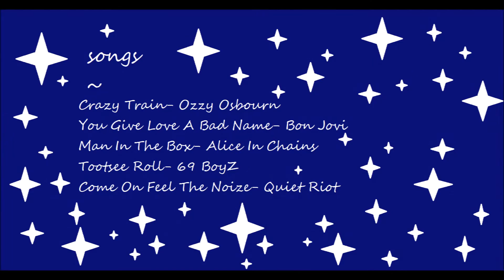SFHS Rock and Roll Pep Rally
The St. Frederick High School dance line perform for our Rock and Roll themed pep rally/game.